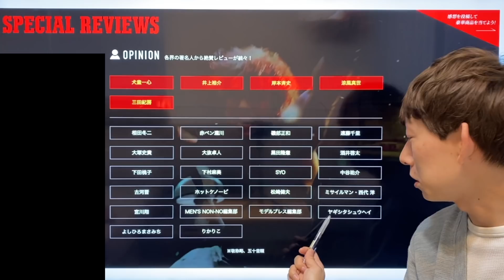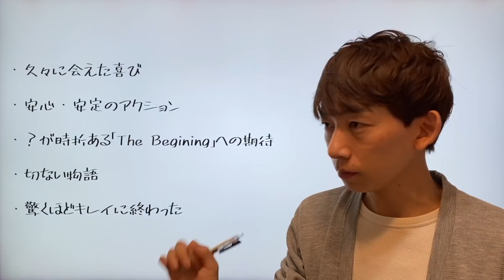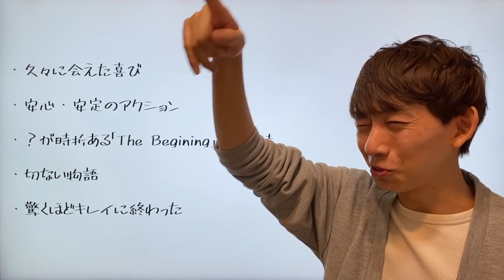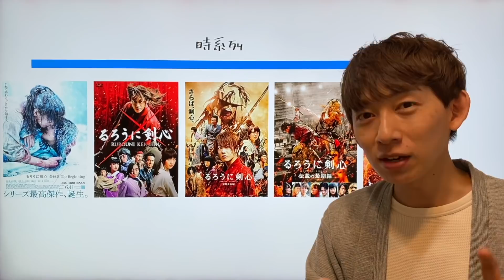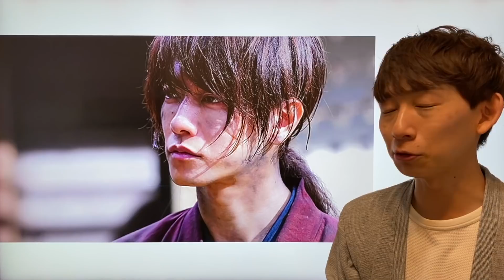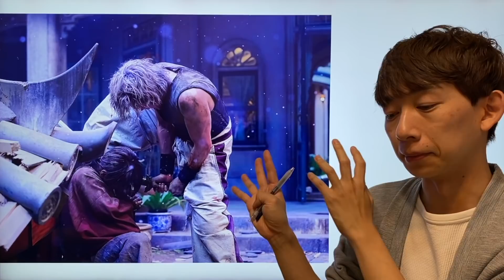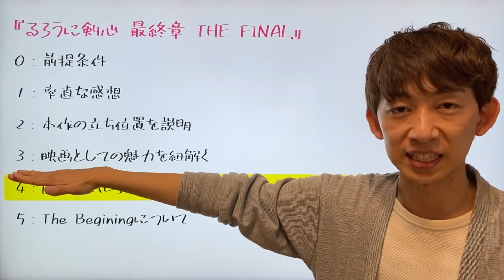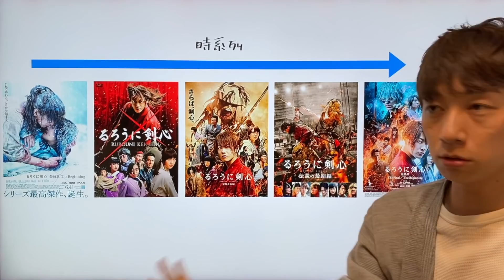『るろうに剣心 最終章 The Final』レビュー：迫力と切なさに圧倒される【※後半ネタバレあり】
◆各画像のコピーライト
(C)和月伸宏／集英社 (C)2020映画「るろうに剣心　最終章 The Final/The Beginning」製作委員会

※動画内で言及の通り、本作に関しては私自身映画メディア「cinemas PLUS」編集長として、公式にレビューを寄稿しております。YouTubeに関しては個人での情報発信であり、関係各社から動画制作の依頼は受けておりません。何卒ご理解ください。

0:00〜 スタート

0:35〜 ０：前提条件

2:16〜 1：率直な感想

5:56〜 ２：本作の立ち位置を説明

9:23〜 ３：映画としての魅力を紐解く

14:34〜 ４：[※ネタバレ]シークレットキャストについて

16:28〜 ５：The Beginingについて